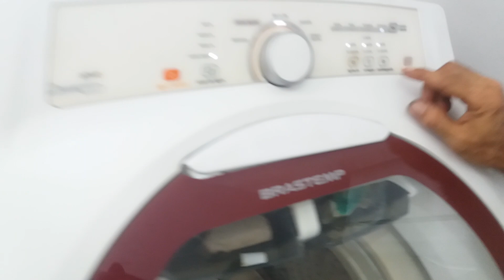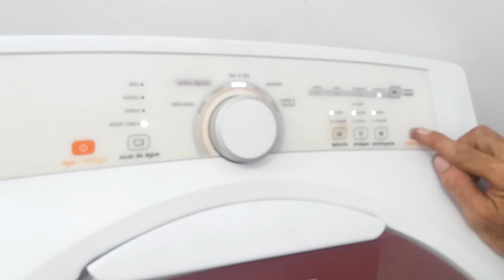Máquina de Lavar roupas Brastemp Ative 11kg travada (Resolvido)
Dúvidas no zap  (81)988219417 JM REFRIGERAÇÃO.